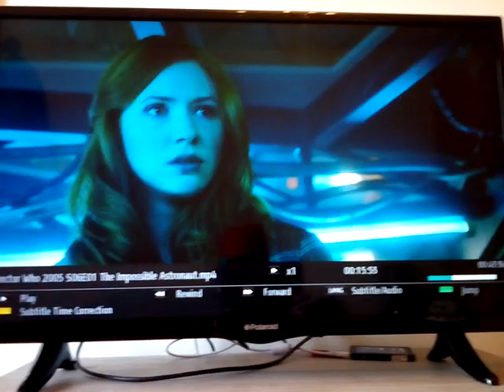Doctor Who The Impossible Astronaut Clip: The Doctor Describes Days Of The Week! + I Do To!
Saturday Is The Ultimate Day Of The Week, Because It's Not A School Day Or School Night. Shops Are Usually All Open. Then There's A Lot On The TV. Also, Most Importantly You Get To Do Whatever You Like On Saturdays!